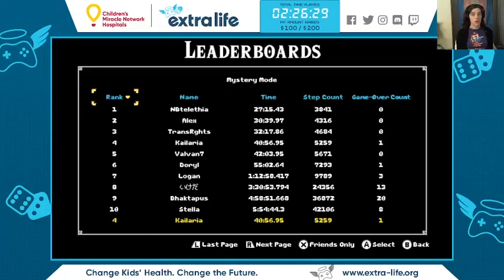Extra Life 2021! Cadence of Hyrule - Arena Mode (Gladiator, Fixed Beat) request by Zowayix & Waski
I was raising money for the Lurie Children's Hospital of Chicago as part of my Extra Life stream for 2021!

For this Cadence of Hyrule run, WasKilledBy redeemed some more channel points to make it a Fixed Beat run, and then Zowayix donated to Extra Life to have me go for the Gladiator achievement (Complete Arena Mode floor 25).

Glad to get that achievement out of the way, and it was pretty fun playing viewer-requested runs/run-modifications! Need to find time for more of these, as well as doing more achievement completion.

This was streamed on November 6-7, 2021.